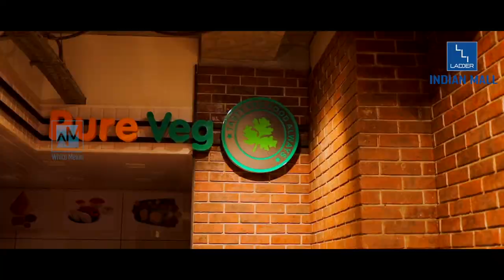Onam Promotional video for Ladder Indian Mall Manjeri